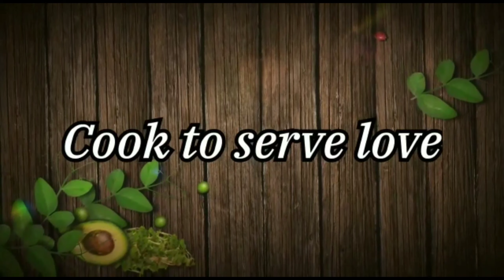ऐसे बनाएं भरवां मसाला और महीनों तक स्टोर करें/Stuffed Vegetable Masala/भरवां मसाला/Tawa Vege.Masala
Hello Viewers
Welcome to "Jazzy's Kitchen"

Learn how to make "Stuffed Vegetable Masala" at home. Very easy to make and full of flavour.

Bharwan Masala is an Indian recipe. Stuffed Masala Powder is prepared by dry roasting and grinding whole spices, it is a very tasty recipe and you can eat it by filling it with vegetables like Taroi, Brinjal, Bhindi, Bitter gourd. Everyone likes this recipe.